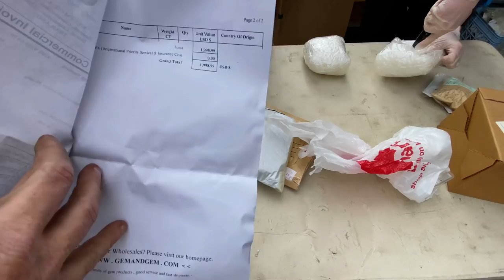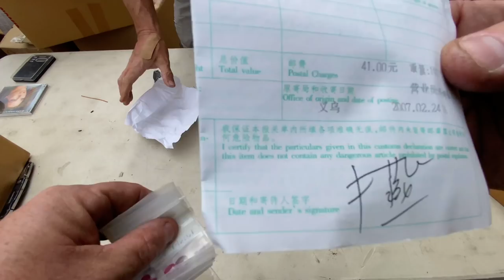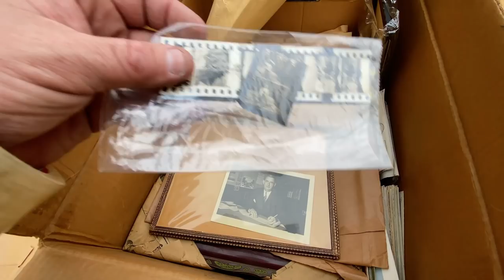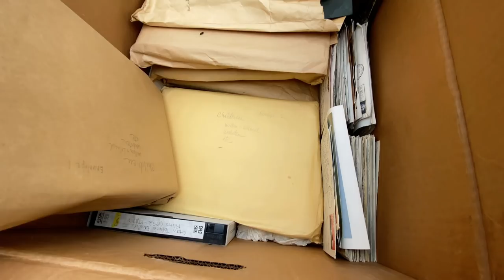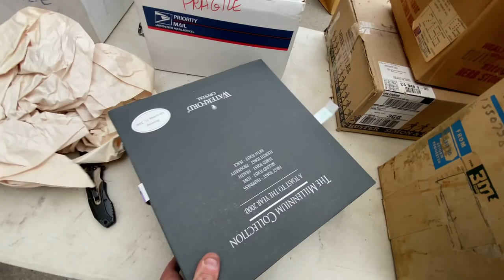UNREAL FINDS in my BEST STORAGE UNIT EVER ! I bought an abandoned storage unit